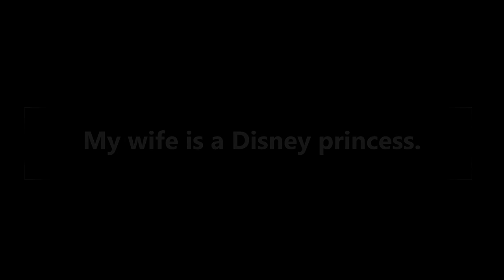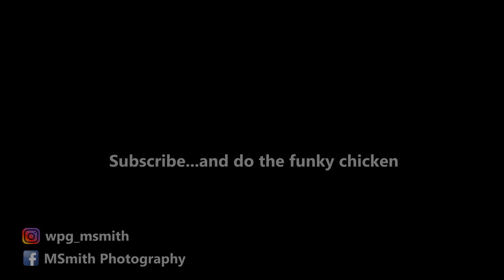Episode 24: Birds Hill Park - WTF (What The Funk)?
It's been over two months since the last episode was released into the wilds that are YouTube.

Sorry about that. I've been in a bit of a creative funk lately. I haven't had a lot of opportunities to go out photographing and when I have gone out, I haven't felt stellar.

In this video, I'll discuss the top 3 reasons why I've been in a creative funk over the last month or so.